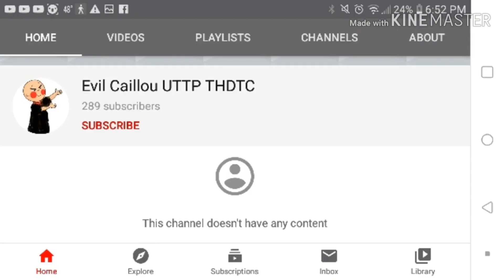(FIXED) SLE231's 22nd Custom Sparta Source